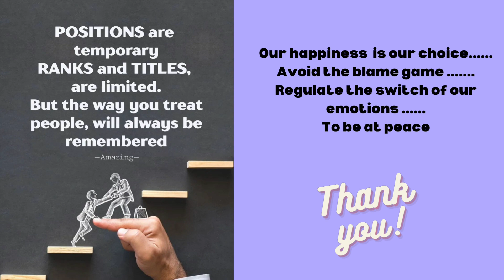Wednesday Insight No:73 Mental Health Tip- Prachodana Perumbavoor